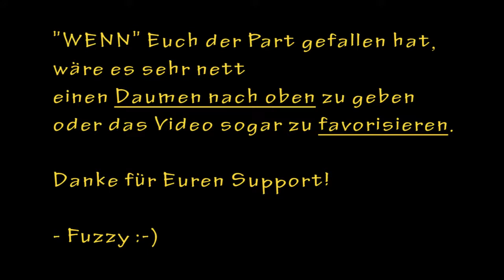#23 Let's Play NEVERDEAD [Deutsch|BLIND] FMG im Arsch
NEVERDEAD [PS3] von Rebellion (Konami)
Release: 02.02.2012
Genre: Action